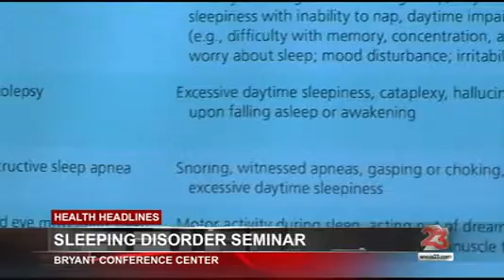WVUA - Mini Medical School: Sleep Disorders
Dr. Katie Gates, Family Medicine physician at University Medical Center and assistant professor of Family Medicine in the Department of Family, Internal, and Rural Medicine at CCHS, presented her talk "Sleep Disorders" at Mini Medical School on Jan. 26.

Mini Medical School lets adults and community learners explore trends in medicine and health. It is a lecture series for The University of Alabama’s OLLI program put on by faculty and resident physicians at the UA College of Community Health Sciences. These providers also see patients at University Medical Center, which the College operates.